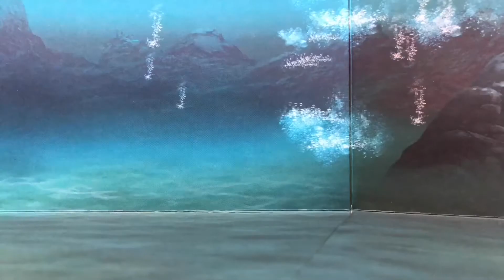The Story of Dog Man in LEGO